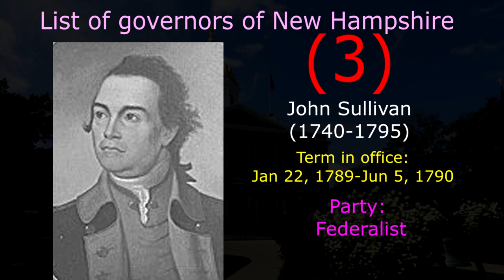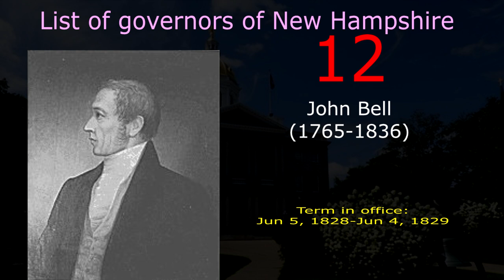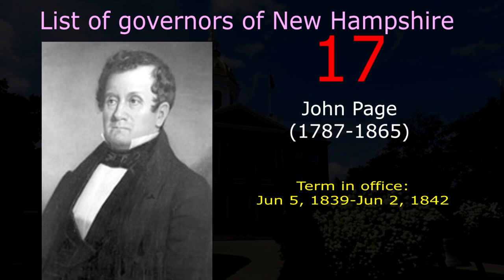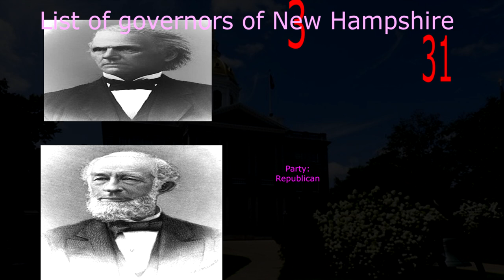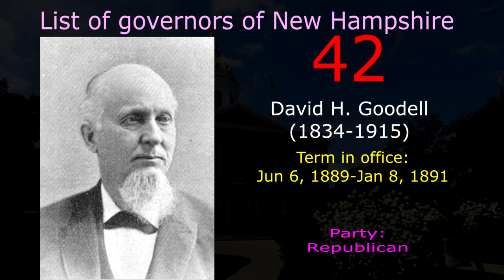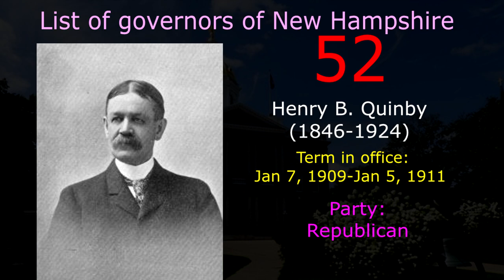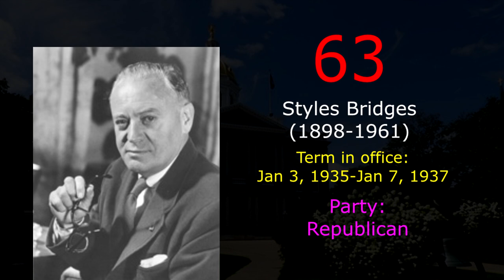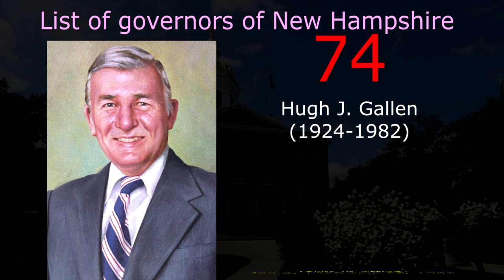List of governors of New Hampshire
The governor of New Hampshire has a term of two years; the officeholder can seek reelection. The original title was President of New Hampshire. It was changed to "governor" during the term of Josiah Bartlett, though the office itself remained the same. In this video show the list of presidents and  governors of New Hampshire who took office in timeline from 1776 to present.